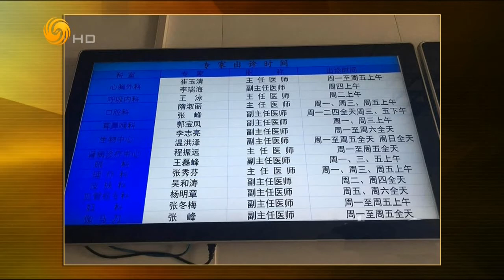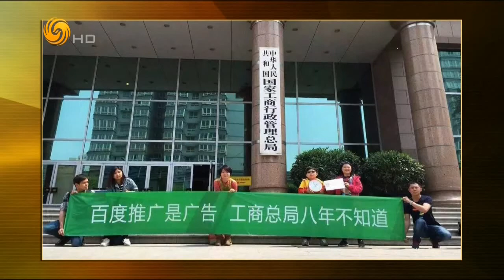锵锵三人行20160504 传百度260亿广告 莆田系贡献近一半